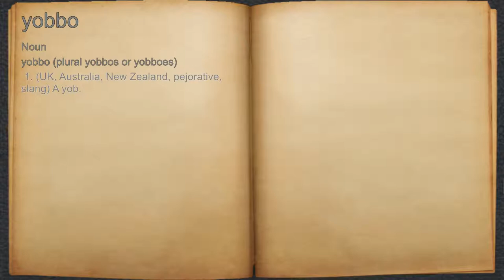What does yobbo mean?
A spoken definition of yobbo.

Intro Sound:
Typewriter - Tamskp